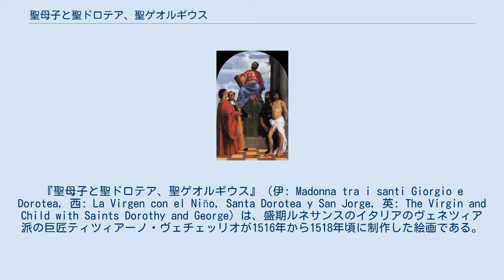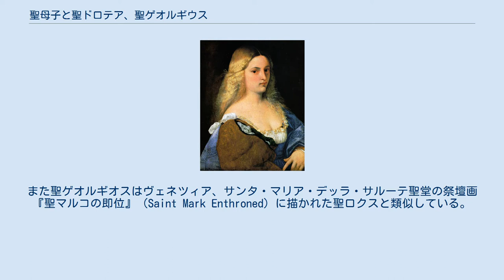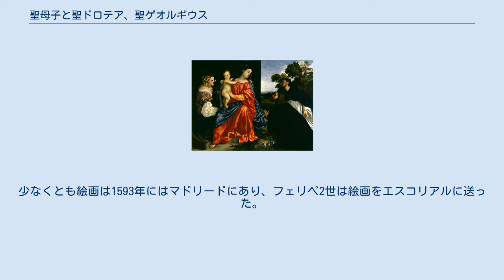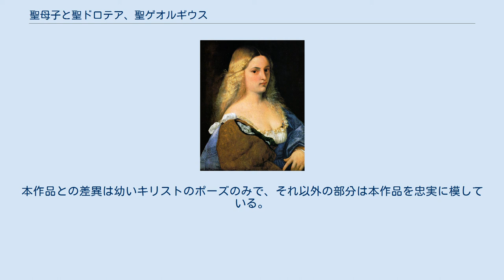聖母子と聖ドロテア、聖ゲオルギウス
『聖母子と聖ドロテア、聖ゲオルギウス』（伊: Madonna tra i santi Giorgio e Dorotea, 西: La Virgen con el Niño, Santa Dorotea y San Jorge, 英: The Virgin and Child with Saints Dorothy and George）は、盛期ルネサンスのイタリアのヴェネツィア派の巨匠ティツィアーノ・ヴェチェッリオが1516年から1518年頃に制作した絵画である。
油彩。
 主題は聖母子を中心にカエサリアの聖ドロテアおよび聖ゲオルギウスを描いた聖会話である。
17世紀から18世紀にかけてジョルジョーネの作品と考えられていたが、現在ではティツィアーノの作品とすることにほぼ異論は見られない。
マドリードのプラド美術館に所蔵されている。
 ティツィアーノの『聖マルコの即位』。
聖ロクスは画面右下の聖セバスティアヌスの奥にいる。
サンタ・マリア・デッラ・サルーテ聖堂所蔵。
 『聖母子と聖カタリナ、聖ドミニクス、寄進者』に描かれた聖カタリナ。
本作品の聖ドロテアと同じモデルを用いている。
 ティツィアーノは横長の画面に聖母子とキリスト教の聖人たちをヴェネツィア的な半身像の姿で描いている。
聖母マリアは画面の右側に座り、膝の上に幼い キリストを抱いている。
その左側には聖ドロテアの姿があり、キリストにバラの花を捧げており、キリストは聖母マリアを見上げながらも身を乗り出してバラに手を伸ばしている。
聖ドロテアはディオクレティアヌス帝の迫害によって殉教した聖人で、バラの花あるいは果物の入った篭を持った姿で描かれる。
その背後には竜退治で名高い聖ゲオルギウスが黒い鎧に身を包み、槍を携えた姿で立っている。
 興味深いことにティツィアーノは聖ドロテアをマグナーニ＝ロッカ財団所蔵の『聖母子と聖カタリナ、聖ドミニクス、寄進者』（Madonna and Child with Sts Catherine and Dominic and a Donor）の聖カタリナや、美術史美術館所蔵の『ヴィオランテ』（Violante）と同じ女性モデルを用いて描いている。
また聖ゲオルギオスはヴェネツィア、サンタ・マリア・デッラ・サルーテ聖堂の祭壇画『聖マルコの即位』（Saint Mark Enthroned）に描かれた聖ロクスと類似している。
構図は他の初期の作品よりも動的で複雑である。
ティツィアーノは画面中央に聖母子を配置する聖会話の伝統的な人物配置を放棄し、また緑のカーテンが左右に分かれることで全体に動きを与えており、画面右の前景に配置された聖母子に対し、画面左の聖人たちが背後から聖母子のいる空間に入ってきたような感覚を与えている。
 ティツィアーノの初期に制作された本作品は図像、帰属、制作年など多くの点で研究者の見解が分かれている。
男性の聖人は通常は聖ゲオルギウスとされるが、聖ブリギットの夫である聖フルフォ（Saint Ulpho あるいは Hulfo）ではないかとも言われている。
女性の聖人は聖カタリナとされることもあるが、聖ドロテアのアットリビュートであるバラの篭が描かれているためにより可能性が高い。
 制作年代は1505年から1520年の間で諸説ある。
美術史家ゲオルク・グロナウは『聖マルコの即位』が1505年に描かれたと考え、この作品に描かれた聖ロクスと本作品の聖ゲオルギウスの類似性から1505年であると提案した。
しかし『聖マルコの即位』は最近では1511年から1512年の作とされ、本作品の制作年についてもほとんどの研究者はもっと遅いと考えている。
たとえばハロルド・エドウィン・ウェゼイは1515年頃に、ロドルフォ・パルッキーニは1516年から18年にかけて、ポール・ジョアニデスは1520年としている。
このように本作品は1515年以前に制作された作品との間に関連性があり、『聖マルコの即位』における聖ロクス、1511年から1512年の『聖母子と聖カタリナ、聖ドミニクス、寄進者』の聖カタリナと同じ女性モデルといった類似性は、もっと後の制作年の可能性を高くするティツィアーノの初期作品群の複雑さを明らかにしている。
これはティツィアーノが1516年以降に使用し始めた半身像の形式などから明らかである。
 本作品の所有者として確認できる最初...